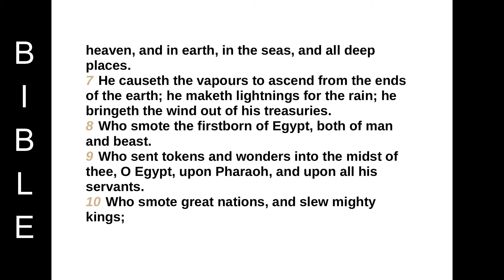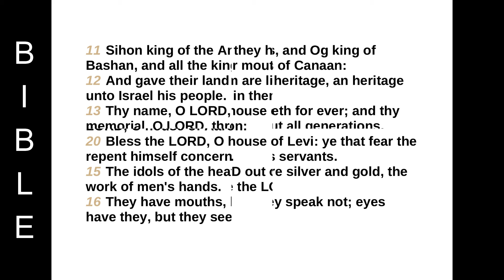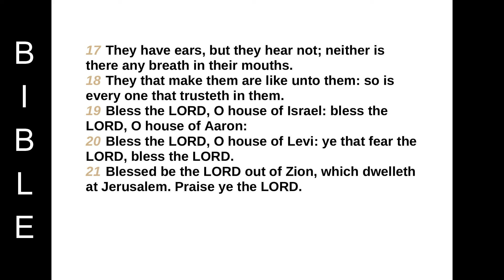Book of Psalms -Psalm 135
PSALM 135
Praise ye the LORD. Praise ye the name of the LORD; praise him, O ye servants of the LORD.
2 Ye that stand in the house of the LORD, in the courts of the house of our God,
3 Praise the LORD; for the LORD is good: sing praises unto his name; for it is pleasant.
4 For the LORD hath chosen Jacob unto himself, and Israel for his peculiar treasure.
5 For I know that the LORD is great, and that our Lord is above all gods.
6 Whatsoever the LORD pleased, that did he in heaven, and in earth, in the seas, and all deep places.
7 He causeth the vapours to ascend from the ends of the earth; he maketh lightnings for the rain; he bringeth the wind out of his treasuries.
8 Who smote the firstborn of Egypt, both of man and beast.
9 Who sent tokens and wonders into the midst of thee, O Egypt, upon Pharaoh, and upon all his servants.
10 Who smote great nations, and slew mighty kings;
11 Sihon king of the Amorites, and Og king of Bashan, and all the kingdoms of Canaan:
12 And gave their land for an heritage, an heritage unto Israel his people.
13 Thy name, O LORD, endureth for ever; and thy memorial, O LORD, throughout all generations.
14 For the LORD will judge his people, and he will repent himself concerning his servants.
15 The idols of the heathen are silver and gold, the work of men's hands.
16 They have mouths, but they speak not; eyes have they, but they see not;
17 They have ears, but they hear not; neither is there any breath in their mouths.
18 They that make them are like unto them: so is every one that trusteth in them.
19 Bless the LORD, O house of Israel: bless the LORD, O house of Aaron:
20 Bless the LORD, O house of Levi: ye that fear the LORD, bless the LORD.
21 Blessed be the LORD out of Zion, which dwelleth at Jerusalem. Praise ye the LORD.